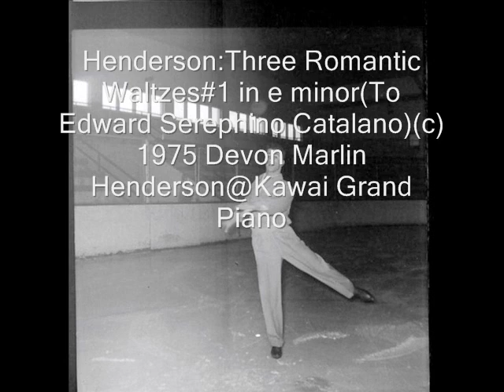3 Romantic Waltzes(c )1975 Devon Marlin Henderson@Kawai Grand Piano-1975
Henderson:Three Romantic Waltzes:#1 in e minor(To Edward Serephino Catalano_who is skating with Leon ILLerbrun)#2 in B Major(To Franz Schubert) & #3 in E Major(To Sergei Rachmaninoff)-devon@ Kawai Grand Piano-1975(note-#1 &#2 with multiple edits)-Analog Cheap Cassette Tape Master to Cd-2000 and to Mp3s for SlideSowVideo(c)2019 Devon Marlin Henderson.Dedicated To Eddie Catalano-Schubert & Rachmaninoff.